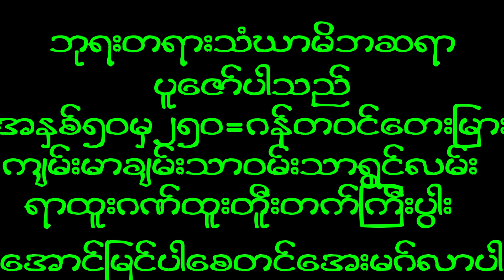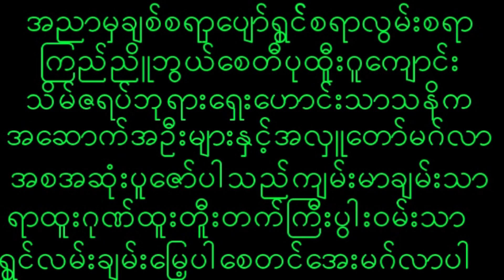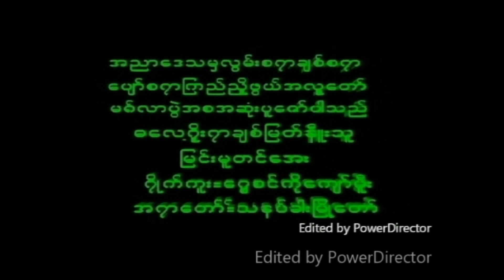December 5, 2022